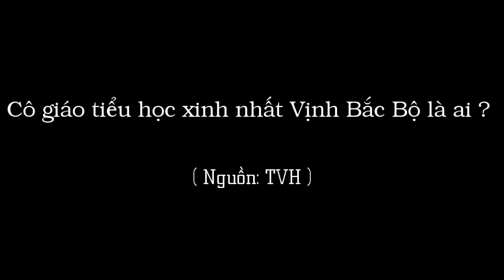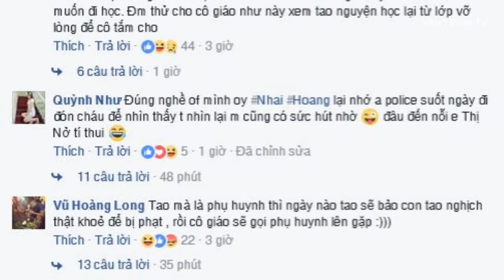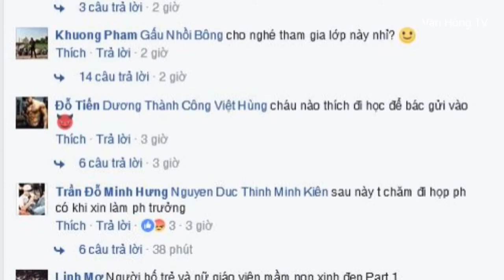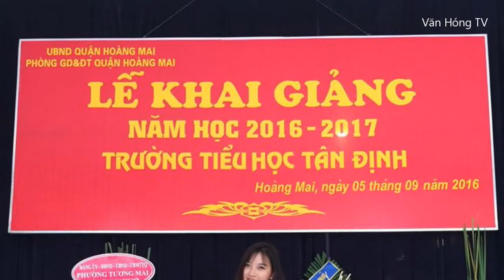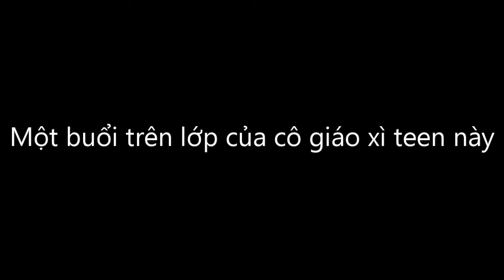[ Văn Hóng ] Cô giáo tiểu học xinh nhất vịnh bắc bộ khiến dân mạng phát cuồng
Cô giáo tiểu học xinh nhất vịnh Bắc Bộ làm phụ huynh không muốn về.
Được chia sẻ trong một nhóm kín hàng trăm nghìn thành viên, ông bố trẻ nickname T.A.H khiến nhiều người chú ý khi chia sẻ ấn tượng khó quên trong ngày đưa con đi nhận lớp 1. Anh có chút khó khăn khi phải chạy xe giữa đường phố đông đúc ở Hà Nội nhưng nỗi bực dọc đó tan biến ngay lập tức vì gặp mặt giáo viên chủ nhiệm của con mình.

Trong những bức ảnh chụp lén mà T.A.H đăng, nhiều người không thể rời mắt trước gương mặt xinh đẹp, hiền dịu của cô giáo chủ nhiệm. Có lẽ để trấn an nỗi sợ hãi của những đứa trẻ lần đầu đến lớp 1, cô giáo này luôn nở nụ cười tươi và ân cần hết mực. Ngoài ra, vẻ thướt tha trong tà áo dài cũng chiếm trọn thiện cảm của nhiều bậc phụ huynh, gồm ông bố trẻ trên.
Cô giáo trẻ đẹp ấy cũng làm dân mạng xôn xao ngay khi xuất hiện. “Cô giáo xinh quá. Con tôi mà học lớp cô này thì tôi cứ xúi nó nghịch để bị được gọi lên gặp cô chủ nhiệm”; “Mẹ các bé sẽ nhàn thôi vì các ông bố nhất định sẽ tranh việc đưa con đi học“; "Cô giáo tiểu học xinh nhất vịnh Bắc Bộ đây rồi",... 3 phụ huynh hài hước chia sẻ. Thậm chí có ông bố còn công khai năn nỉ vợ sau này xin cho con vào học lớp cô giáo trẻ đẹp.
Rất nhanh chóng, thông tin của cô được tìm ra. Theo tìm hiểu, mỹ nữ này có tên Bùi Thúy Ngân (sinh năm 1991), đang công tác tại Trường tiểu học Tân Định (Hà Nội). Không phải bây giờ Thúy Ngân mới nổi tiếng mà đã được biết đến từ lâu nhờ vào gương mặt xinh xắn của mình.

Không chỉ có ngoại hình gây chú ý, Thúy Ngân còn được đánh giá là người có năng lực chuyên môn, viết chữ đẹp và rất yêu trẻ nhỏ.

Cô giáo khiến phụ huynh muốn xin đến học
Cô giáo khiến bố học trò xin đến họp
Ông bố tìm cách gặp cô giáo tiểu học
Cô giáo đẹp hết phần của giáo viên
Cô giáo làm cộng đồng mạng phát sốt
Dân mạng truy tìm cô giáo gây bão mạng
Cô giáo khiến người xem mê mẩn
Cô giáo làm điêu đứng mọi con tim
Cô giáo đang hot trên mạng là ai
Facebook cô giáo tăng subcirble chóng mặt
Truy tìm cô giáo làm dân mạng phát cuồng
Ông bố bỉm sữa say mê nhan sắc cô giáo